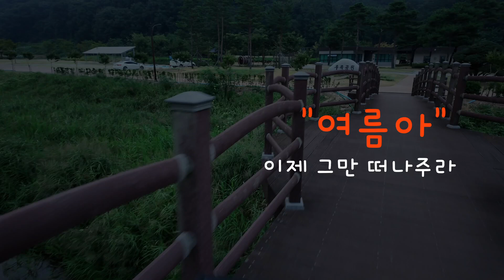짜치타작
처음 낚시영상 올려봅니다